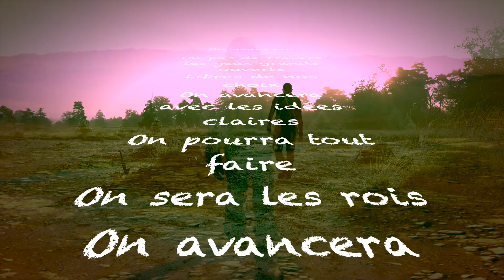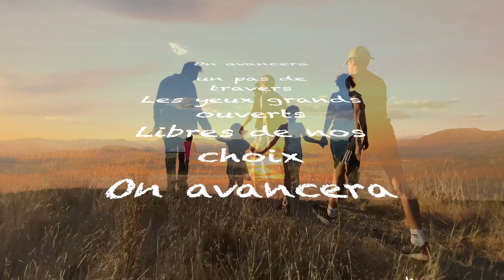Tryo-On avancera 💚 Jpierre Jp karaoké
Marie Josèphe m'a embarquée sur un bien beau chemin, celui de la vie, du libre arbitre et des choix à faire pour être en accord avec soi même et préserver notre belle planète. Sa jolie vidéo vous invite à nous suivre pas à pas. Merci à Jean Pierre, éternel complice réactif et attentionné pour le karaoké délivré avec une gentillesse extrème. Merci à Eric pour son beau travail de dévocalisation sans lequel ces covers ne pourraient voir le jour.
Mes complices du jour :
Belle écoute sereine à chacun.💕🎄🍂😘